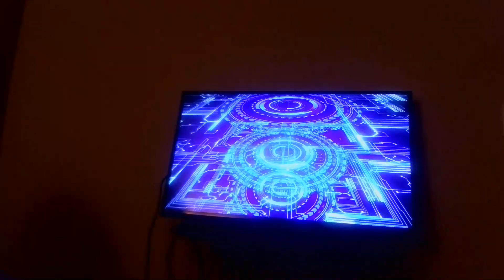LAW Sept Week 3rd 2024-Main Event Tag Team